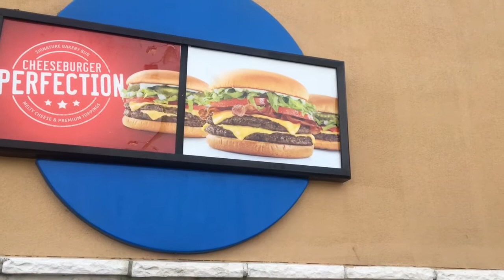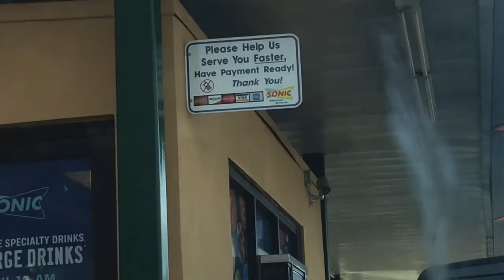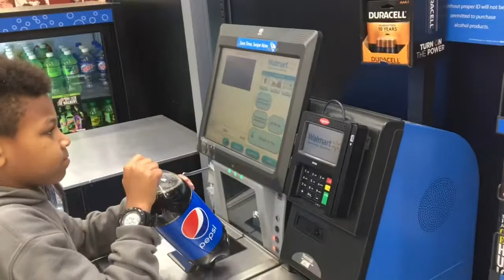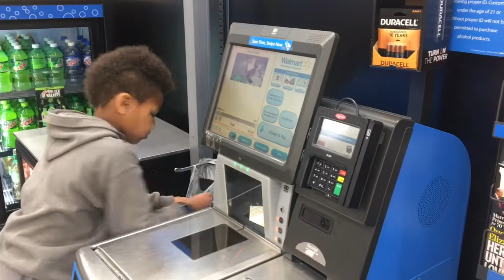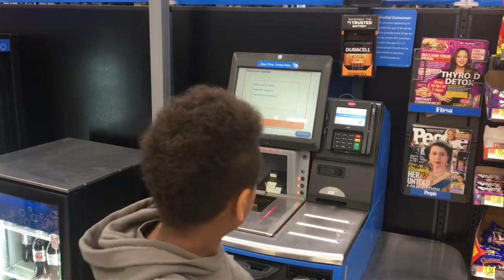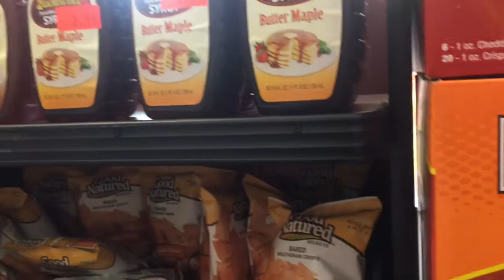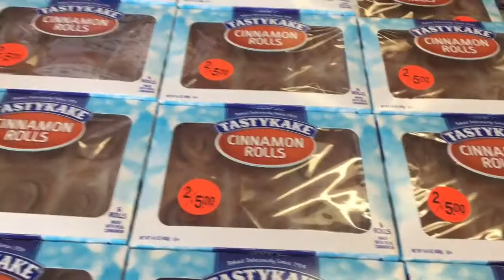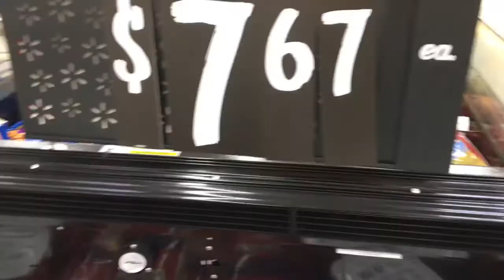I'm Done Trying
I'm done with this conversation. I'm done.